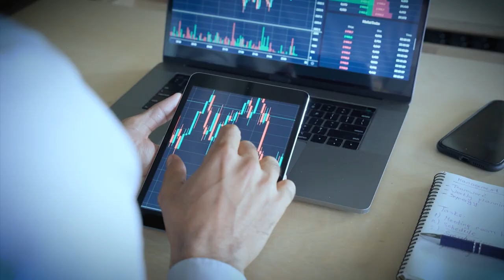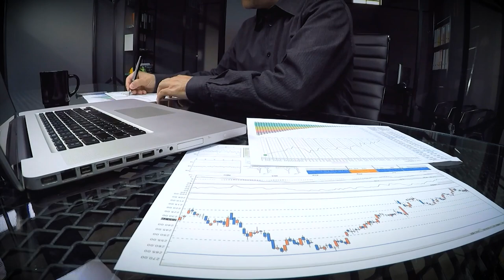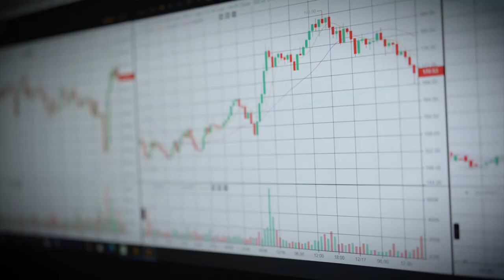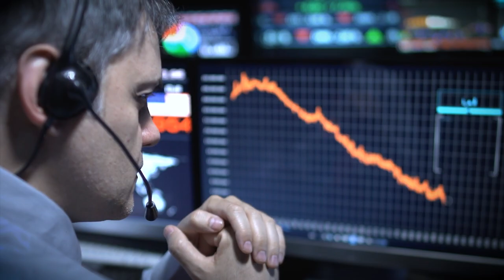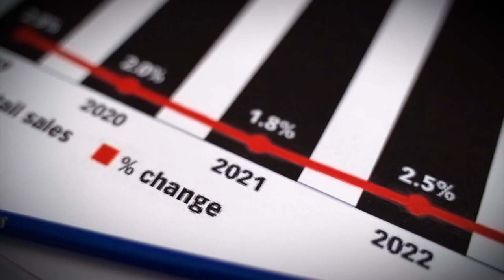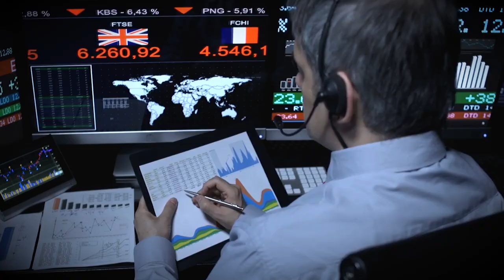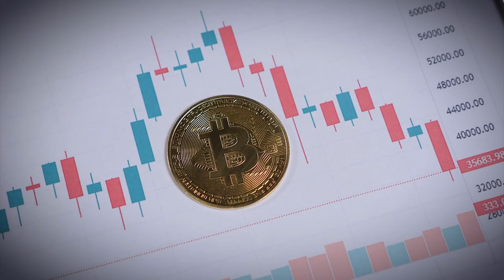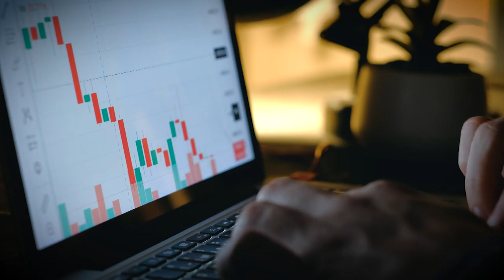Bitboy Crypto Cardano ADA Will Reach This Price In 2023!